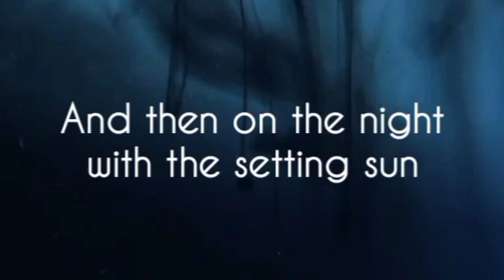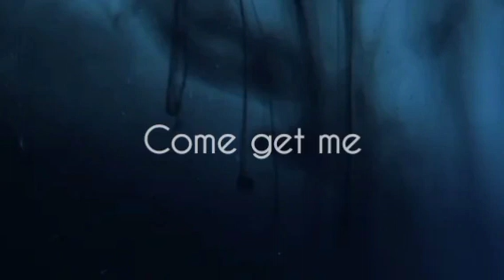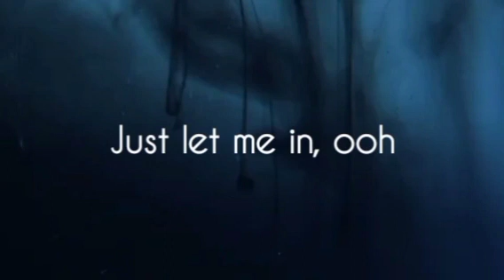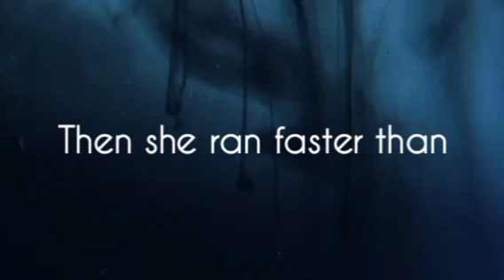Lily - Alan Walker, Emilie Hollow & K-391 (Lyrics)| The Melodious Land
©lf any producer or label has an issue with this song or picture, please get in contact with us and we will delete it immediately.

Made by : Seha Aponsu (The Melodious Land)